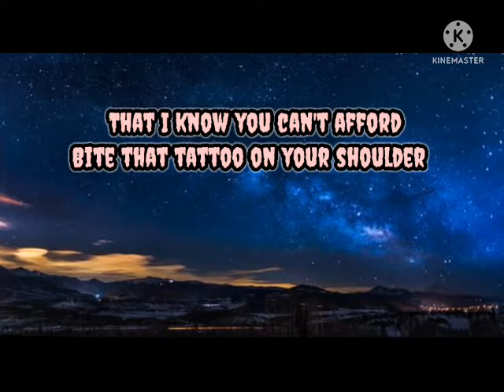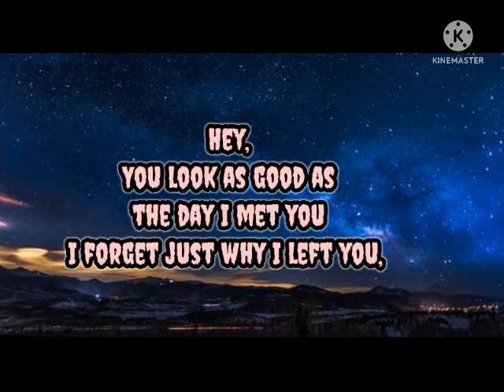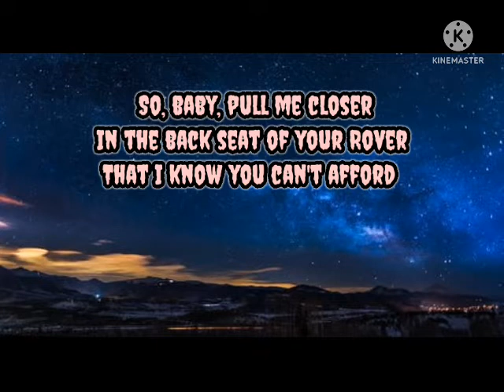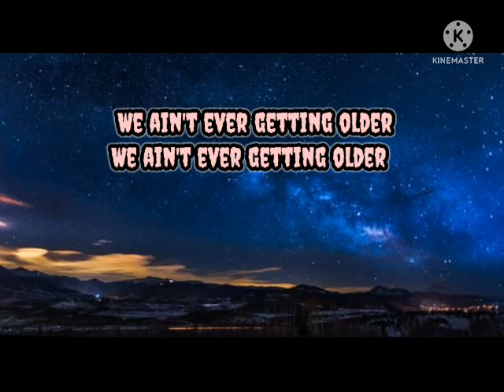The Chainsmokers - closer ||lyrical video